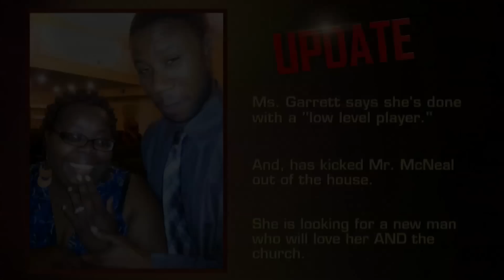Fiance & Mistress Team Up To Surprise Man Seeing Both Of Them (Full Episode) | Couples Court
GARRETT V MCNEAL: Worried her fiancé is back to his gambling and rambling ways, a New Jersey woman seeks answers from The Cutlers.